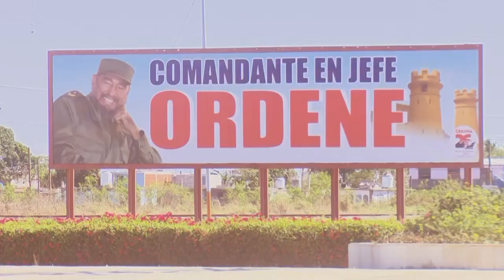Feliz fin de año y próspero 2023 les deseas CNC TV Granma